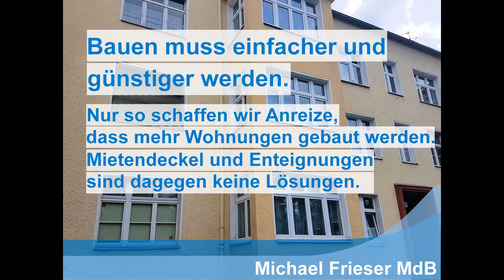MdB Michael Frieser zum Wohnungsbau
Bauen muss einfacher und günstiger werden.
Nur so schaffen wir Anreize, dass mehr Wohnungen gebaut werden.
Mietendeckel und Enteignungen sind dagegen keine Lösungen!